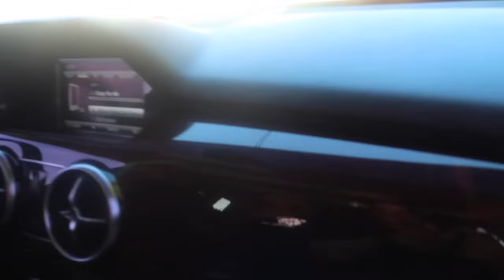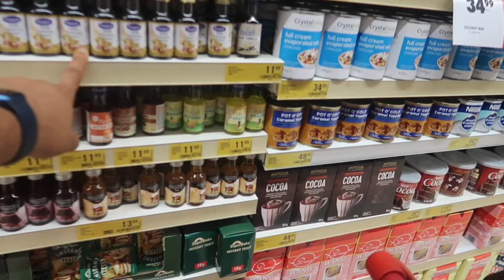From Nigeria to Ghana: I Spent The Day With A Famous Nigerian Chef + Puff Puff Recipe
Hey loves!

Today's Vlog is a fun one. Watch me spend the day with one of my besties AKA The Singing Chef.

This vlog is unfiltered so enjoy 😉😉